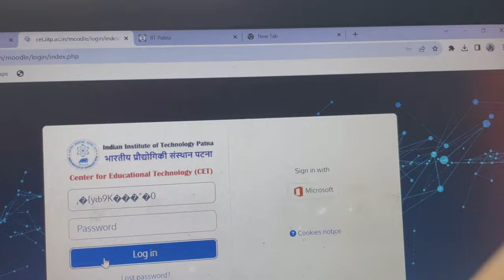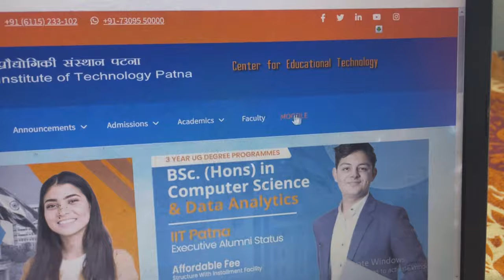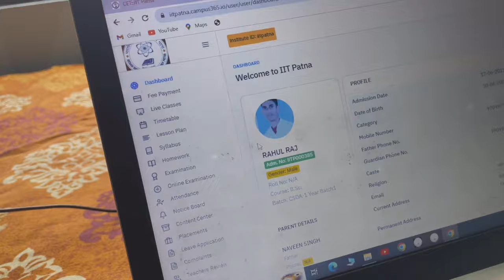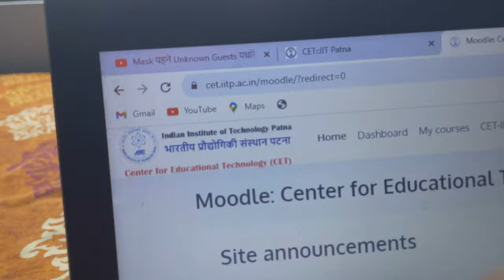My First Day Experience at IIT Patna's😍 hybrid Lecture!"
Join me on an exciting journey as I dive into the world of hybrid learning at the prestigious IIT Patna! In this video, I'll be sharing my thoughts, emotions, and experiences from my very first day in a hybrid course, where the best of both online and in-person learning converge. From attending virtual lectures to engaging in face-to-face discussions with professors and fellow students, you'll get an inside look at how IIT Patna is embracing innovation to provide an enriching and dynamic education. Whether you're a student curious about the future of education or simply interested in the IIT experience, this video offers a unique glimpse into the future of learning. Don't miss out on this exciting chapter of my academic journey!

"HybridHype: My Epic First Day at IIT Patna's Game-Changing Hybrid Course!""IITPatnaHybridExperience""DiscoverIITPatna""IITPatnaJourney"